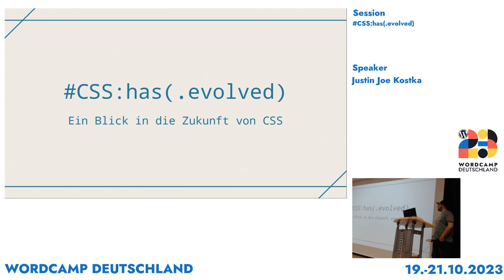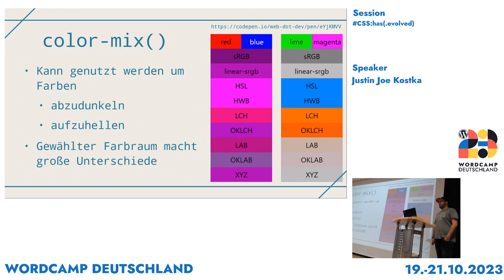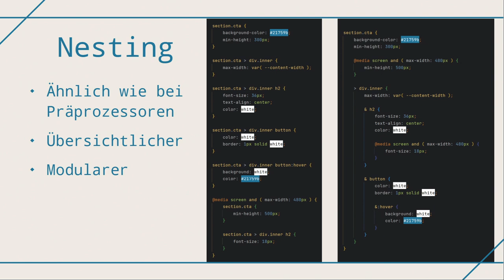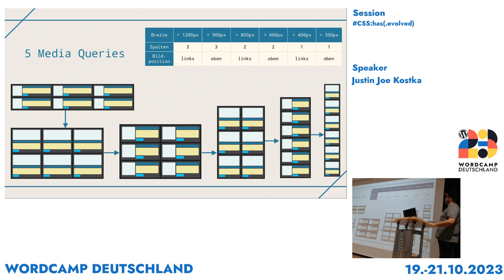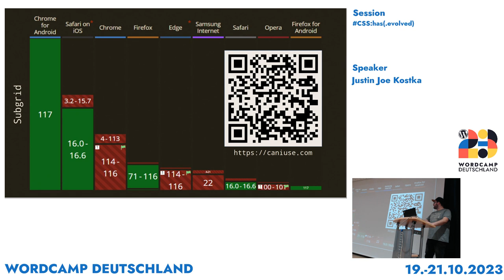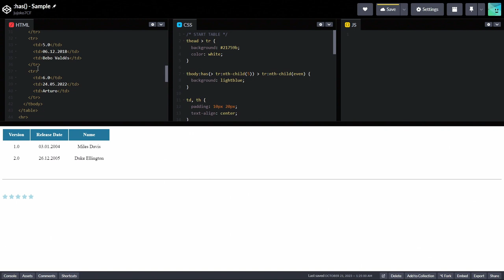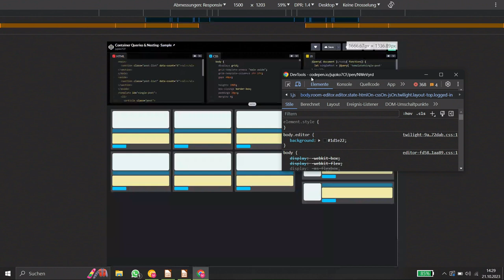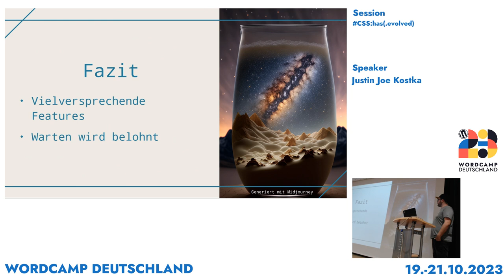Justin Joe Kostka: CSS:has( .evolved )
Ein Blick in die Zukunft von CSS: Wie neue vielversprechende Features, wie z.B. :has(), Container Queries und Nesting, CSS revolutionieren können. Diese Neuerungen eröffnen faszinierende Gestaltungsmöglichkeiten, ohne auf Präprozessoren oder JavaScript angewiesen zu sein.

Mithilfe eines keinen Projekts wird schrittweise veranschaulicht, wie zukünftig diese neuen Funktionen im Kontext von WordPress effektiv eingesetzt werden können.